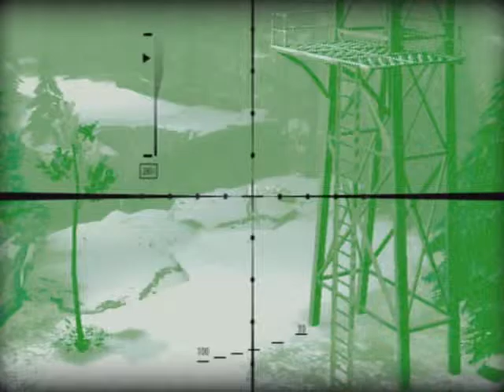X-Men Origins: Wolverine PS3 Game - The Frozen Tundra - Alkali Lake - Part D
X-Men Origins: Wolverine PS3 Game - The Frozen Tundra - Alkali Lake - Part D. Finishing my fight with the two Wendigo creatures while dealing with Agent Zero.